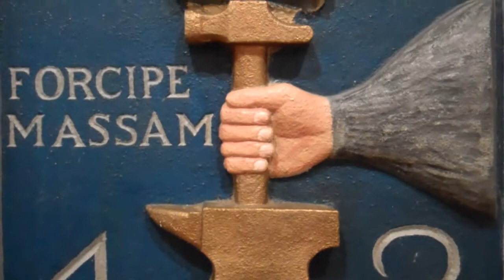Hammermen Stone Plaque Perth Perthshire Scotland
Tour Scotland video of the Hammermen stone plaque on ancestry visit to Perth, Perthshire. Hammermen consisted of, blacksmiths, silversmiths, furriers, gunsmiths, coach-makers, watchmakers, brass and iron founders, harness and saddle-makers, jewellers and goldsmiths, cutters, tinsmiths and plumbers. The Guild Motto was By Hammer and Hand all Arts do Stand. The Hammermen Hall was in High Street. By the 15th century all metalworkers within the Burgh of Perth were expected to be members of the Hammermen Incorporation. The guild obtained its incorporation in 1518. This carved and painted stone plaque from Dan Reid's Hammermen Tavern bearing the symbols of the Hammermen Incorporation of Perth was removed from the exterior wall of a 1909 tenement at 141 High Street during the conversion of the building. The central panel shows in relief a golden anvil. A fleshcoloured hand with a grey sleeve reaches from the right-hand side of the panel and holds an upright golden hammer. The hammer is surmounted by the crown symbol of the Hammermen painted gold and red. On a purple background are incised the following inscriptions painted grey: VERSAMUS TENACI along the top, and FORCIPE MASSAM to the left of the hammer and hand, which means; We shape the metal with a firm grip on the tongs.